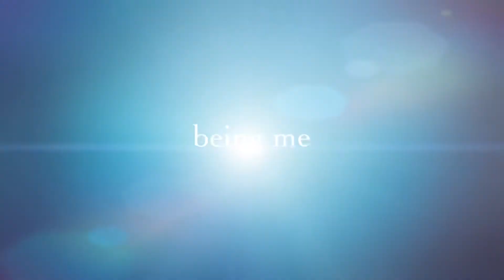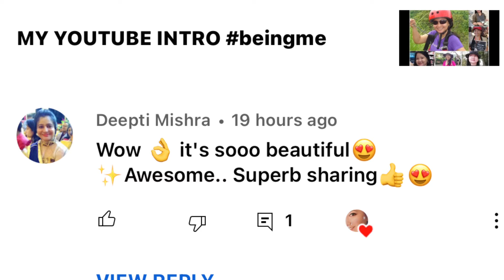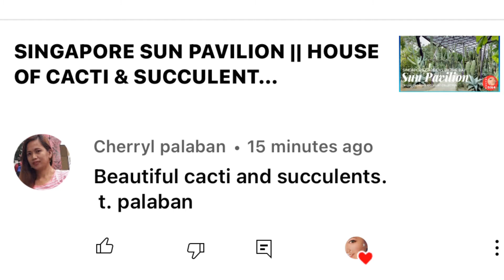LUTOS ROOT SOUP ||CHINESE SOUP RECIPE